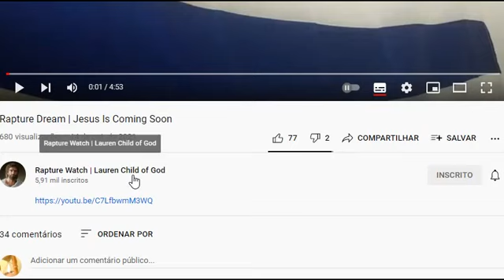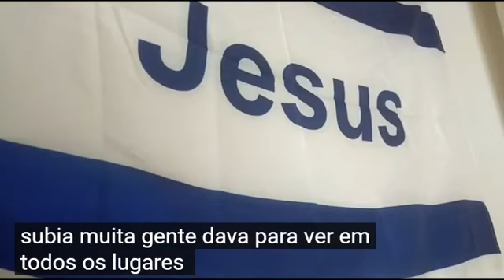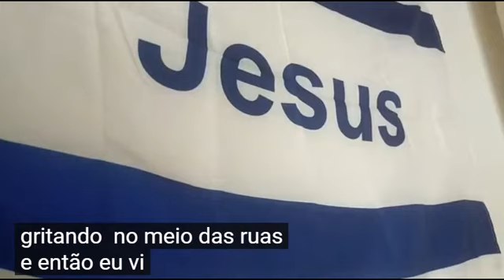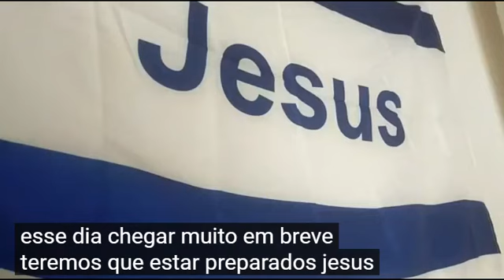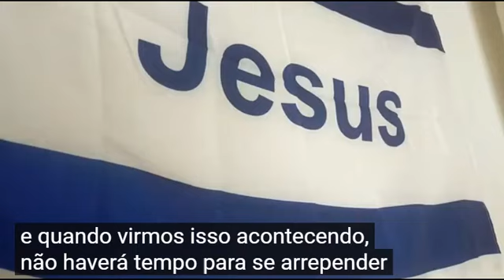MAIS UM SONHO QUE CONFIRMA O PRÉ-TRIBULACIONISMO. ( REPOSTAGEM DE ESPERANÇA ).